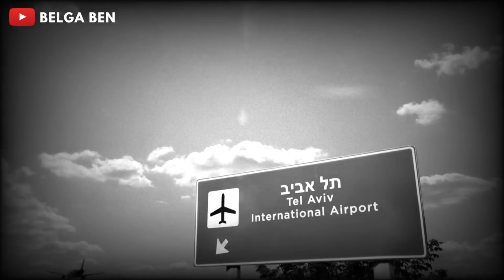(Saison 10) - قصتي مع المافيا - الحلقة 12